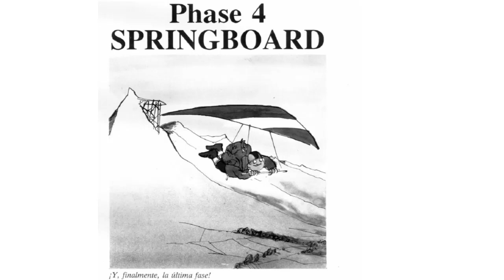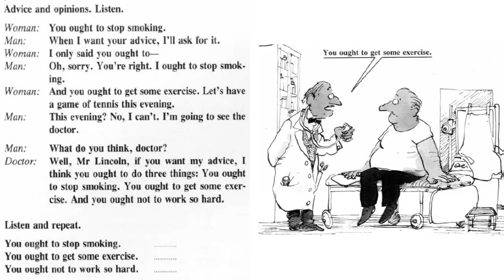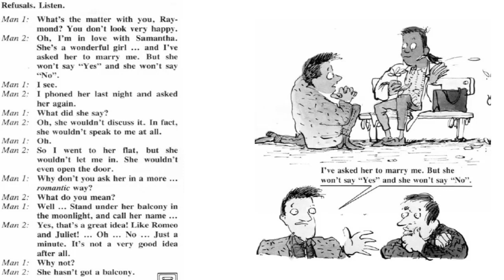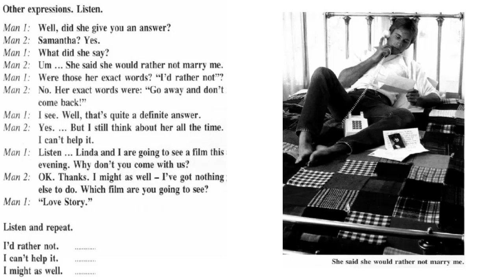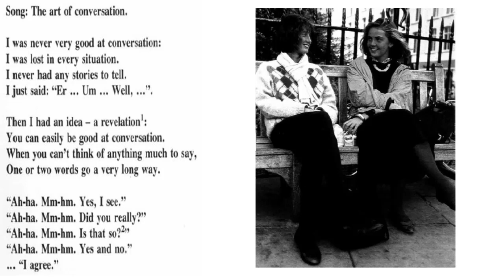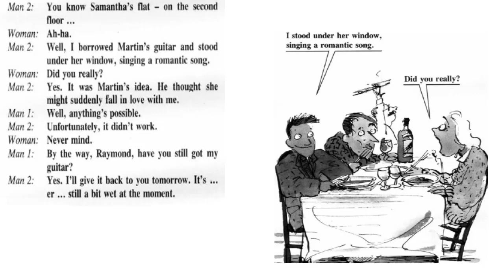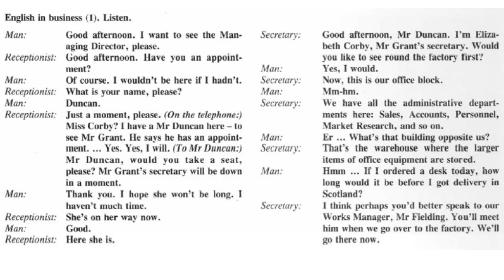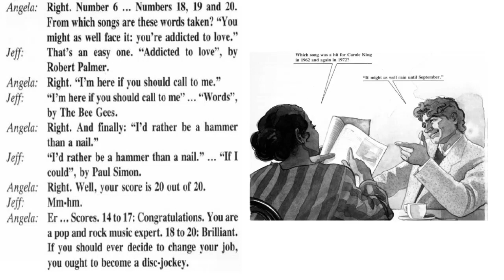UNIT 73 Modal Auxiliary verbs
Folks! This is UNIT 73.
Here we´ll see some more uses of modal auxiliary verbs.